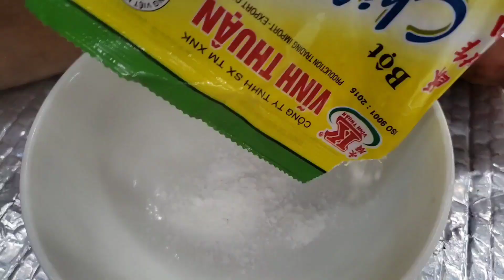Thử Làm Mực Chiên Giòn Ăn Ngon Như Ở Tiệm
Hi chào mọi người !

- Mời mọi người cùng xem video mới nhất của Nhanh nha ♥️